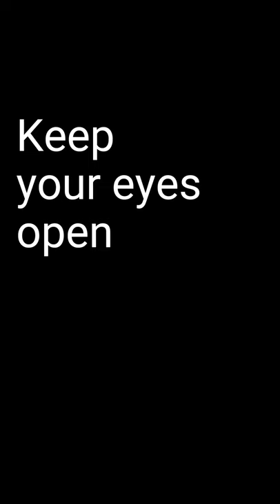Respect Zone "Stop Harassment" - Harm to reputation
Respect Zone fights against school harassment through a social media campaign created by Publicis Conseil for the 5th edition of Hack for Good, a creative competition organized by Facebook.

Each year all over the world, harassment affects 1 in 3 children according to UNICEF. In France, among the 700 000 children in distress, 25% have already thought about suicide.

Today, the danger of harassment lies in its ability to cross the school gate and pursue harassed people to their home on the Internet.

On the occasion of the National Anti-School Harassment Day, the Respect Zone association reveals an innovative awareness campaign at the attention of mid and high schoolers to  ght against this daily violence. A campaign developed in the context of the 5th edition of the Hack for Good program organized by Facebook.

Anton Battesti, Head of Public Policy at Facebook France explains: “Fighting on a daily basis against all forms of harassment is a priority for Facebook! Digital platforms represent a tremendous lever to prevent hate speech and raise awareness of this issue among as many people as possible. We are proud to support and relay the Stop Harassment campaign on Facebook and Instagram. This collaboration with Respect Zone reflects our company’s commitment to battle against these behaviors and the need to bring together the different stakeholders to strengthen initiatives.”

Created by Publicis Conseil, this campaign hijacks the functionalities of the social networks Facebook and Instagram to call on young people to act against school harassment and to raise awareness among them to help victims.

“With this campaign, we are claiming the right for each student to attend school without bullying. Stop Harassment shows the plight of many students. What we are showing, thanks to the creativity of the artists who worked on the project, is that harassment can quickly be experienced as a horror film that is repeated daily. We deploy the energy of our volunteers to provide students, schools and families with the right tools to prevent, know their rights and press Stop before it is too late. Getting the Respect Zone label means, for instance, sending positive and effective messages to all students,” says Philippe Coen, President of Respect Zone.

The creative idea lies in the accelerated di usion of harassed student’s daily life; a life that can be only fully understood when reread using “Tap & Hold”, a principle speci c to the Stories format on Facebook and Instagram that allows you to make an image still.

Structured around three of the most common forms of harassment – morphophobia, homophobia and reputation damage – the campaign immerses us in the scenes of lives of teenagers, accompanied by messages from students that can be difficult to read, which reflect the tragic reality of bullying.

Cloé Yquel and William Keo, the creative duo who win this edition of the Hack for Good and who initiated the campaign explain: “To win the fight against harassment, we need to start by defining clearly under what form it manifests itself. We were really moved by the testimonies that we gathered to write the three films. That’s why we wanted to stay faithful to the reality of bullying and its violence.”

To allow children to discuss the subject with their families, the campaign will be broadcast on TV to reach households.

The campaign will be visible on Instagram from 5th November then on TV from 7th November as part of the National Anti-School Harassment Day. This campaign is born in the context of the 5th edition of the Hack for Good, a creative competition organized by Facebook which o ered 8 agency teams the opportunity to create a campaign on the social network at the bene ce of the Respect Zone association. Cloé Yquel and William Keo, representing Publicis Conseil, are the lucky winners of this edition.

Client: Respect Zone
Founder and President: Philippe Coen Synergies: Philippe Gabillaut Secretary General: Estelle Chemla Webmaster: Alexandre Sebbane Community Manager: Elodie Fenet

Agency: Publicis Conseil
President overseeing the creativity: Marco Venturelli Creative Director: Gurvan Prioul
Copywriter: Cloé Yquel
Art Director: William Keo
Strategic Planner: Lobna Abou El Amaim
CSR Department at Publicis Conseil: Valérie Albou
Projet Manager : Camille Boisjibault
Account Manager: Coralie Montersino
Social Media Manager: Maël Noubissié
Community Manager: Lucas Baudry, David Mboma

Production: Prodigious
Directors: James Maciver, Mikael Arlanyan
Production Manager: Alexandre Grattepanche Production Assistant: Mégane Guetta